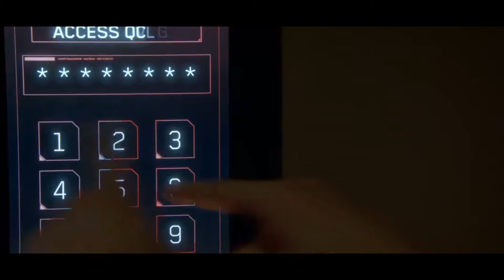The Flash Season 2 Episode 3 Sinhala Review | The Flash S2 Tv Series Explain | Movie Review Sinhala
Movies/Tv Series
Reviews
Trailers
Subtitles
Download Links

සම්පුර්ණ Episode1 බාගත කරගැනීමට අවශ්‍ය Links පලවෙනි Comment එකේ දාලා තියෙනවා